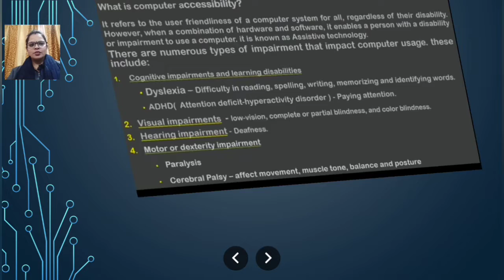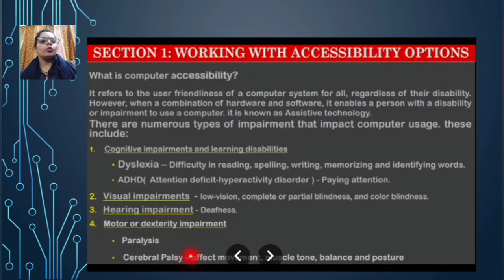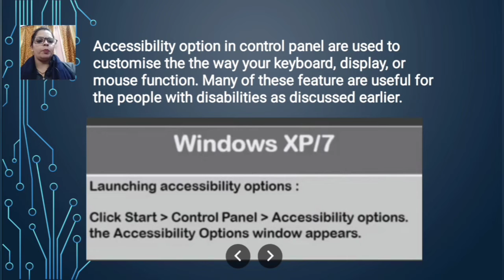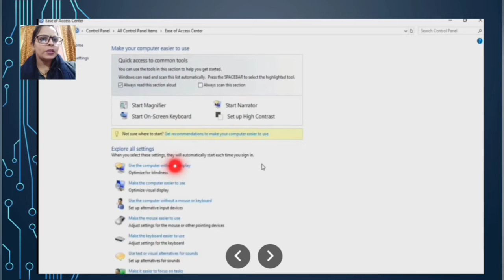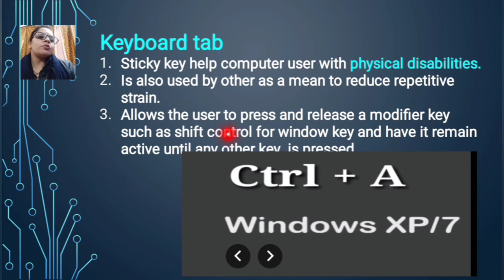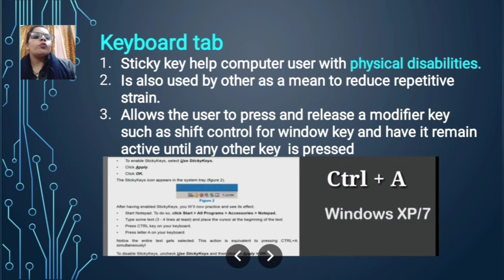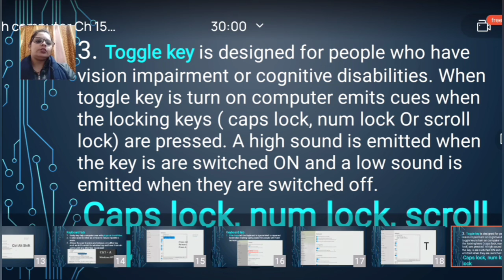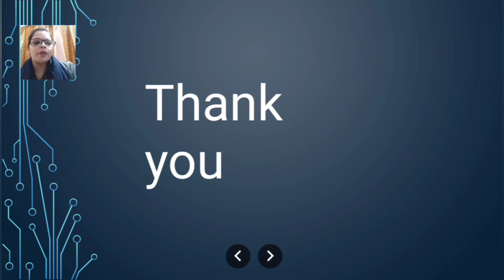10th IT Part-B Ch-15 Working with accessibility options